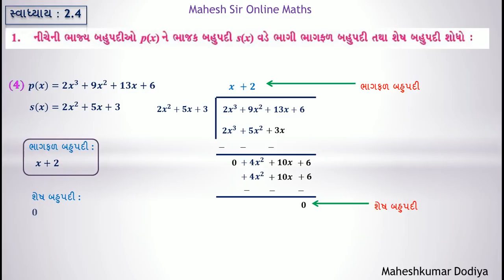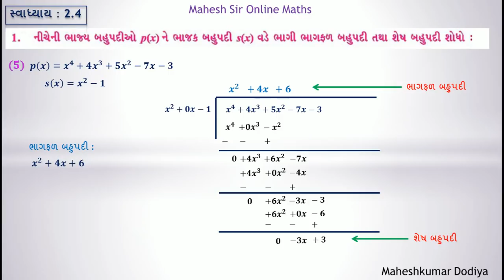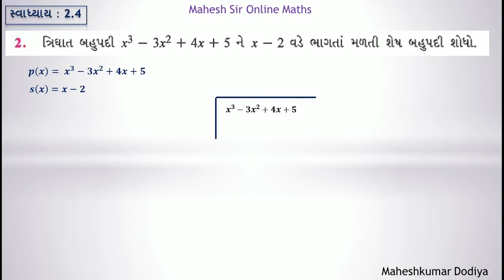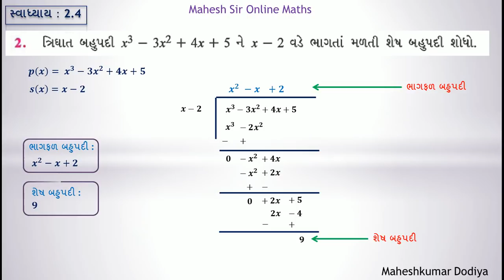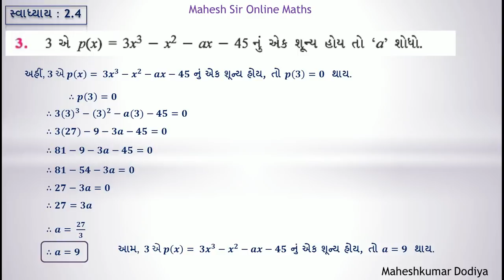Std-10 | Maths | Chapter-2 Exercise-2.4 (Svadhyay-2.4) (બહુપદીઓ) (Part-1) in Gujarati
Standard-10 Chapter-2 Exercise-2.4 (Svadhyay-2.4) (બહુપદીઓ) (Part-1) in Gujarati